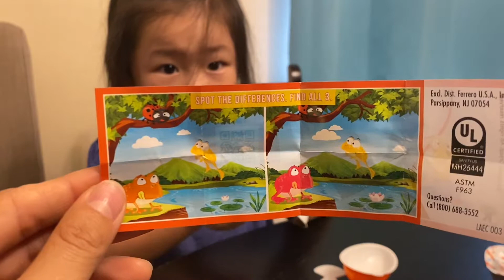Evelyn opens Kinder Joy Surprise Egg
Mini paint set